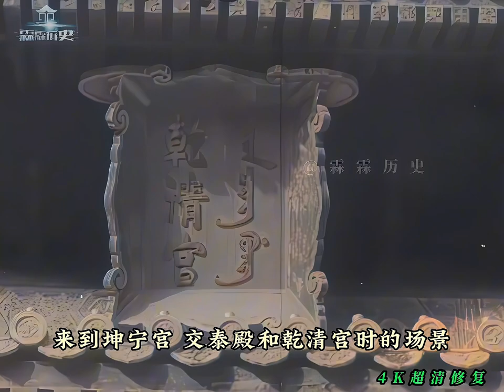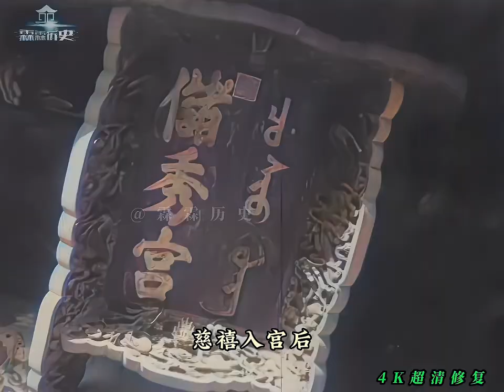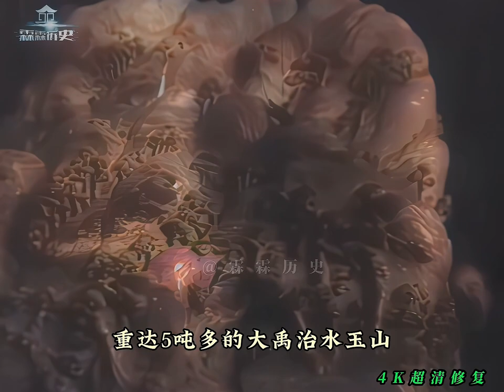1945年蒋宋游览故宫，孙连仲等人出镜，张庭济力保文物